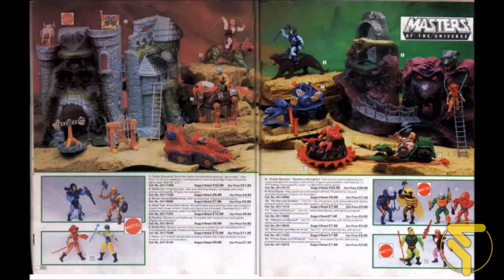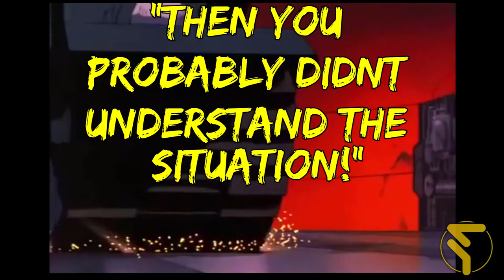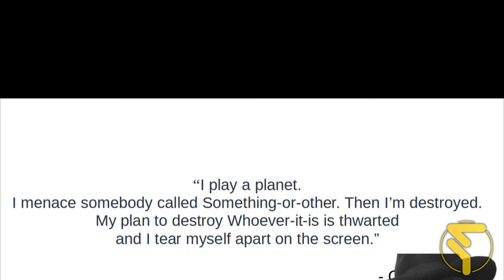“Transformers: The movie” 1986 G1 - "Anal Probe"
In this video we take a (semi) in-depth probe into the cartoon movie that scarred a generation of kids, but is still to this day still the best transformers movie to date!